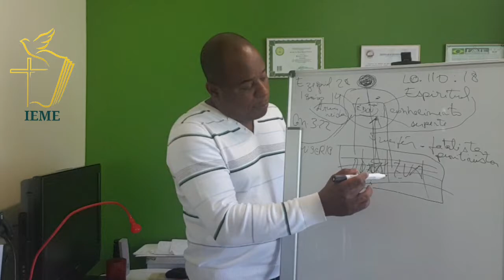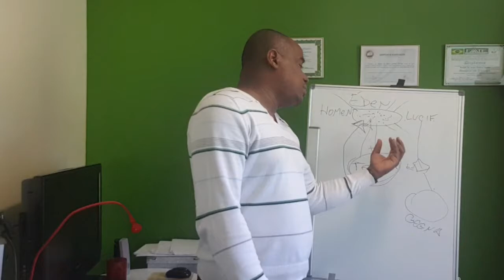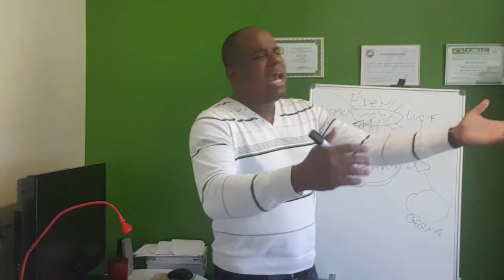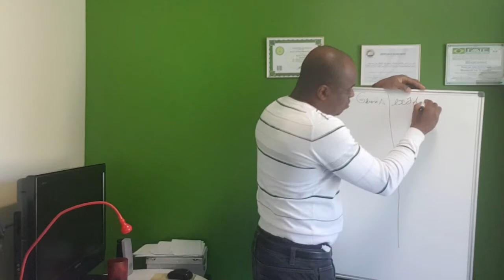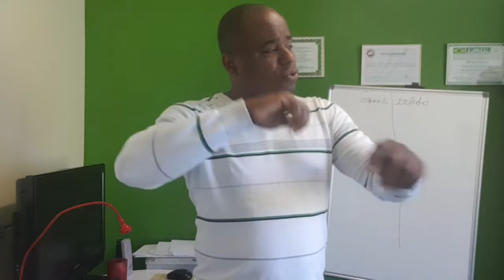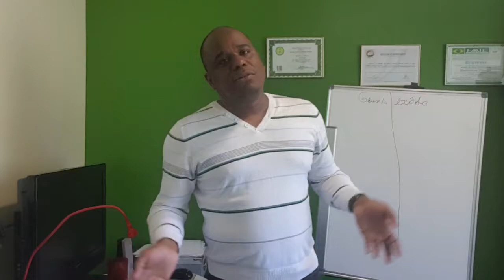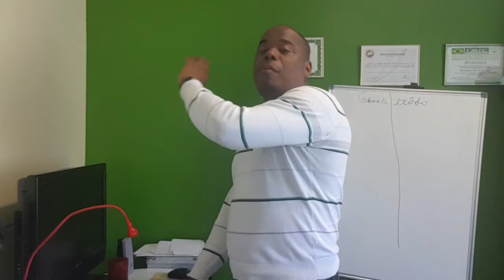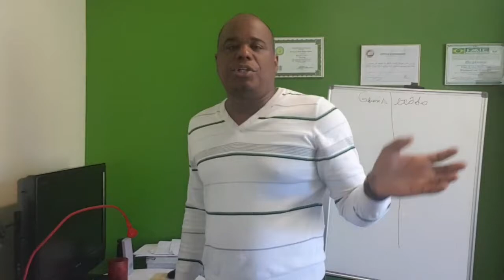A BÍBLIA TODA EM 1 DIA - SERGIO JUNIOR- PARTE 2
Nascido em fevereiro de 1979, Sergio Junior vive depois de 2011 na Europa.
 Depois de haver concluído estudos literários teológicos, históricos e filosóficos; se envolveu plenamente no -trabalho de ação social na África - dando continuação ao trabalho que já exercia no brasil.
Fundou em 2012 uma Associação na Suíça (IEME), dedica a vida a esta comunidade de imigrantes cristãos, protestantes, católicos e outros.
Apaixonado pelo ser humano, se detém a descrever e analisar o comportamento da sociedade.
Em 2018 escreveu suas duas primeiras obras, “Pano e Pedra” obra de incentivo a superação (estoicismo). Escreveu Fragmentos de uma mente, E em 2020 lançou
“Eu no seu Funeral” com analises textuais de riqueza inestimável sobre os desafios da vida e o comportamento do homem.
Em 2019 foi ganhador do concurso de poesia “ Salmos Modernos III” em Boston-USA.
Agora traz mais essa obra que já é um sucesso.

 Sérgio Júnior